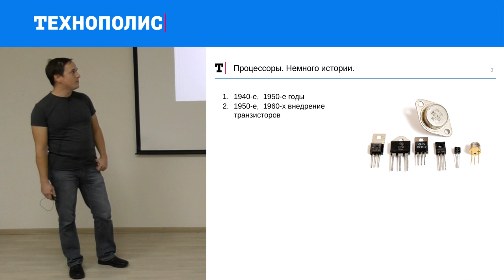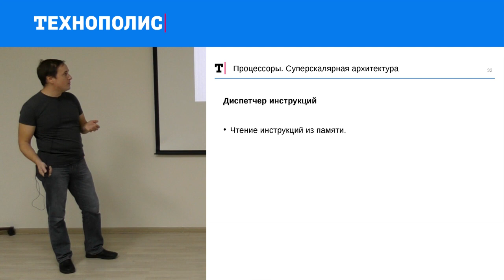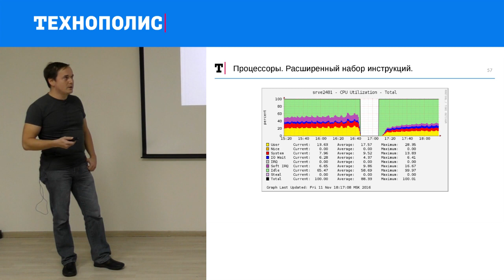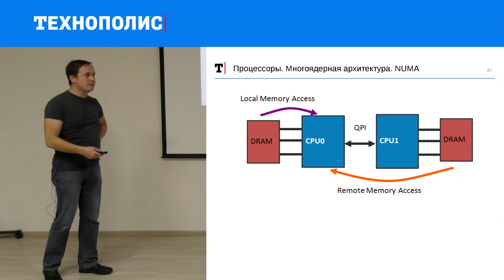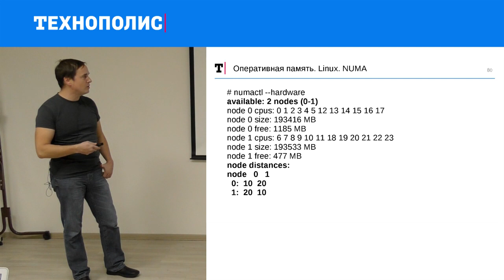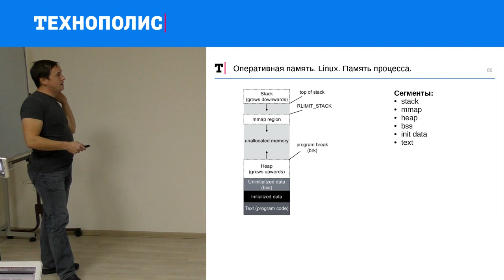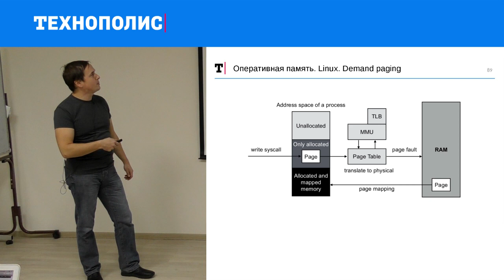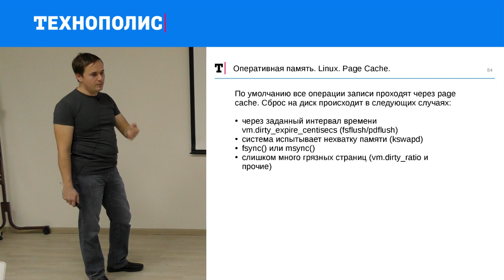6. HIGHLOAD. Процессоры и память | Технострим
Поправили один слайд и перезалили.

НАШИ ПРОЕКТЫ:

Технопарк при МГТУ им. Баумана ‣
Техносфера при МГУ им. Ломоносова ‣